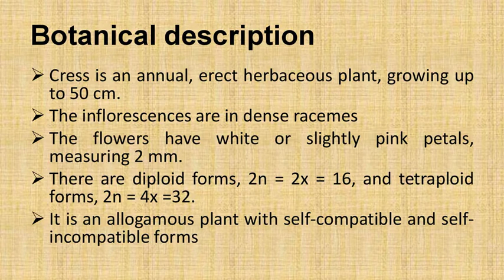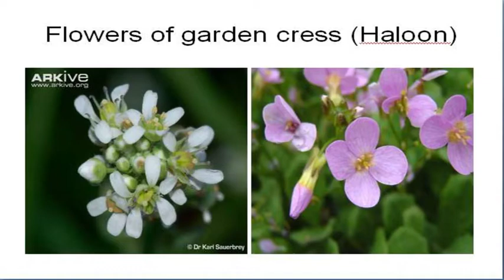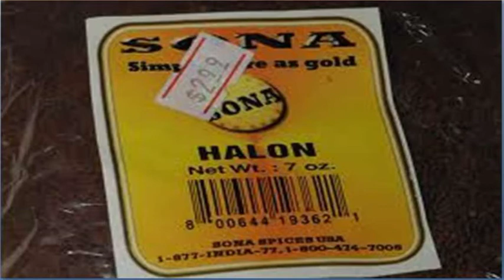Garden Cress,Halim Seeds or Aliv Seeds, haloon Cultivation / Preparation of Agriculture officer PPSC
Miracle Seeds For Hormonal Balance, Weight Loss
Garden Cress / Halim Seeds or Aliv Seeds
Garden Cress / Halim Seeds or Aliv Seeds Cultivation PPSC FPSC
Tips for Preparation of Agriculture officer PPSC PMS CSS
Garden Cress / Halim Seeds or Aliv Seeds farming Pakistan |
 Garden Cress / Halim Seeds or Aliv Seeds Farming Punjab|| High yield crop
Garden Cress / Halim Seeds or Aliv Seeds parfitable farming
PPSC,FPSC,KPSC,SPSC